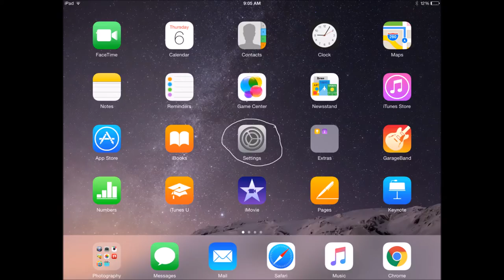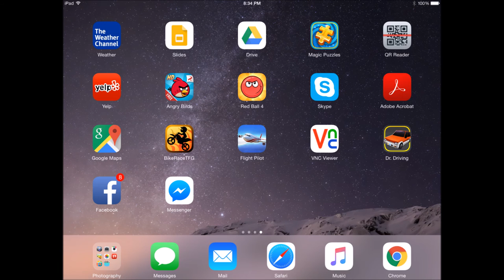How to Logout of Skype on iOS Video by Krishna Das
This video shows you how to logout of Skype in iOS.
This video is in 1080p HD.